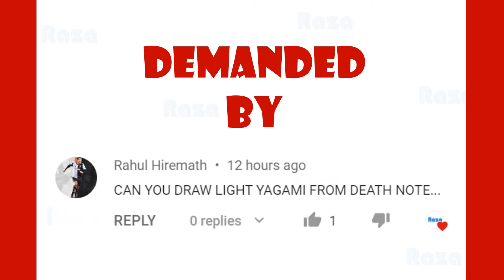How To Draw Light Yagami | Death Note Step by Step Drawing